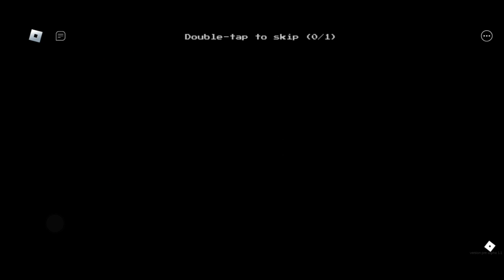หาทางออก หนีปีศาจหัววิทยุ!! | Roblox : Apeirophobia #1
แมพนี้สำหรับผม น่ากลัวมากกกกเลยฮะ TwT
ทำเอาตกใจได้ตลอดเวลาเลยยย

ขอบคุณที่รับชมครับ "⁰w⁰